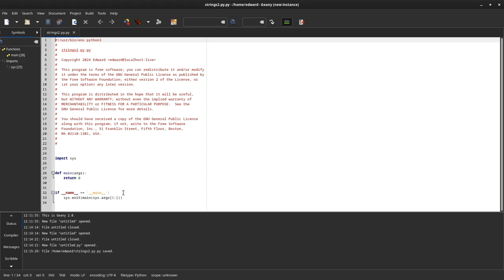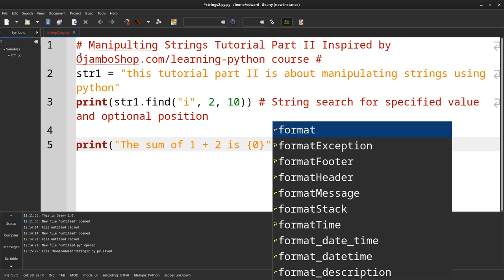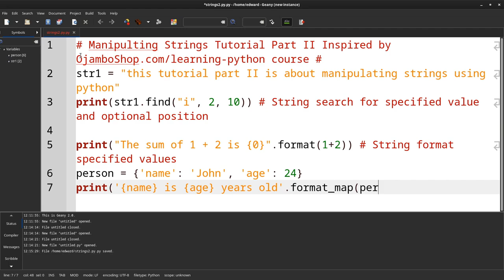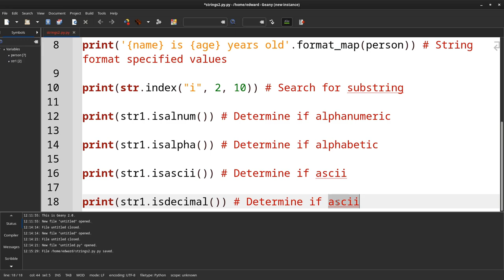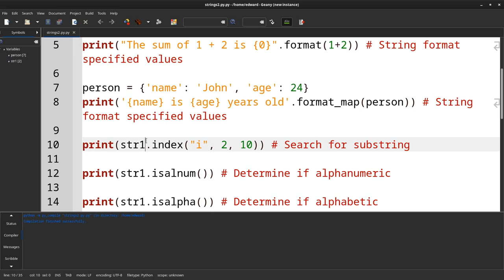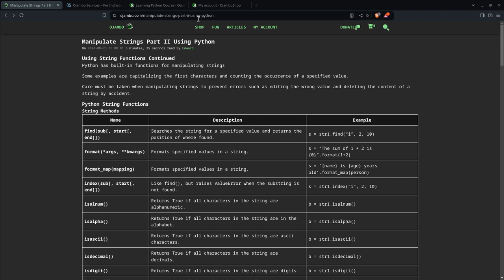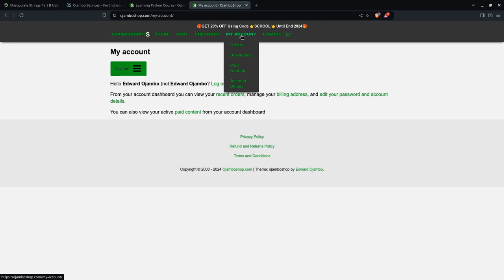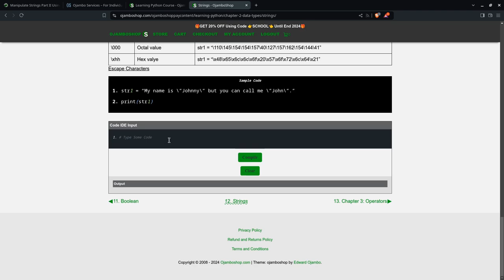Manipulate Strings Part II Using Python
Python has built-in functions for manipulating strings.
Try it yourself after taking the Learning Python Course.